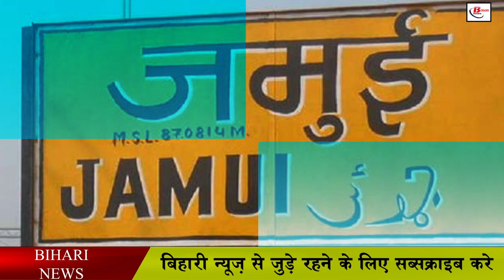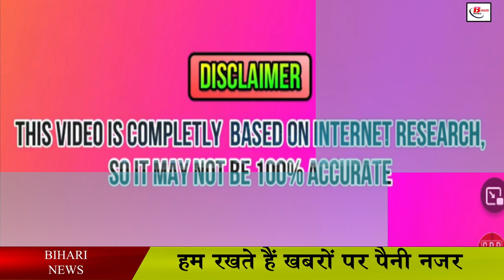बिहार के इस जिले में है देश का सबसे ज्यादा सोना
As soon as the name of Bihar comes, your mind will also be thinking about poverty, plight, poor living system and do not know what, because Bihar is counted among the poorest states across the country and why should not the NITI Aayog report also be counted. That's what has been said. In such a situation, if we tell you that there is a district in Bihar which has the largest gold reserves in the country, then perhaps you will not believe me, but it is true that the maximum gold in the country is in Jamui district of Bihar. Union Mining Minister Prahlad Joshi informed about this, he said that Bihar has the largest gold ore reserves of the country.